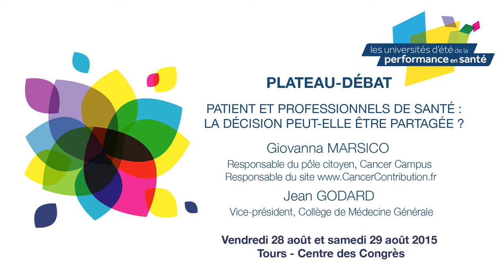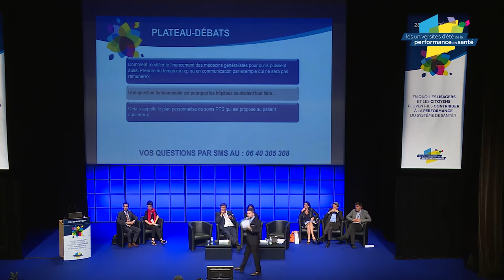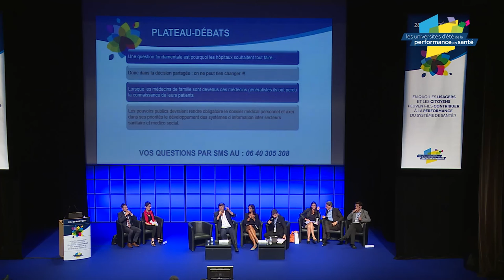Plateau-débats : Patient et professionnel de santé : la décision peut-elle être partagée ?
Giovanna MARSICO, Responsable du pôle citoyen, Cancer Campus - Responsable du
Jean GODARD, Vice-président, Collège de Médecine Générale